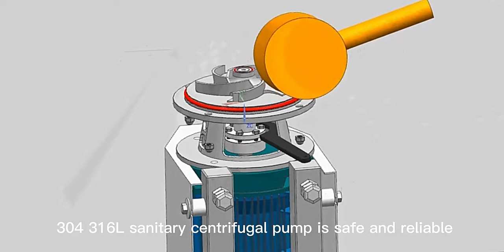Stainless Steel Centrifugal Pump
The sanitary centrifugal pump is also known as centrifugal beverage pump, milk pump, stainless steel beverage pump, which is suitable for conveying milk and other similar colloid liquid food use